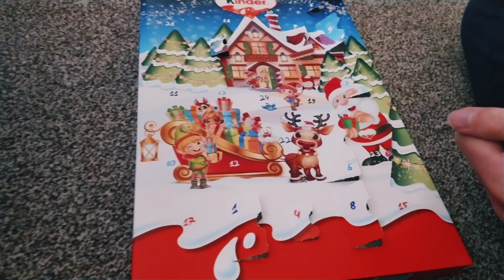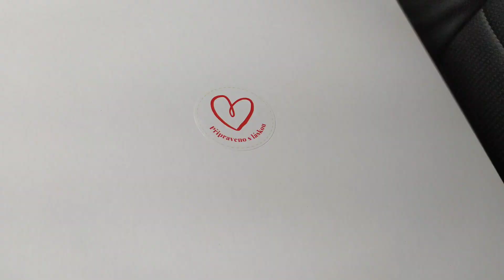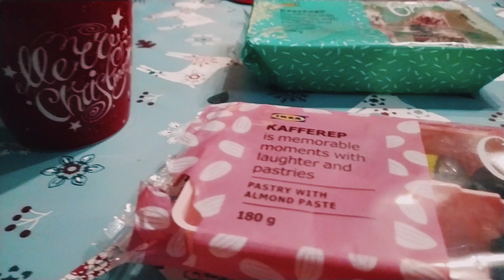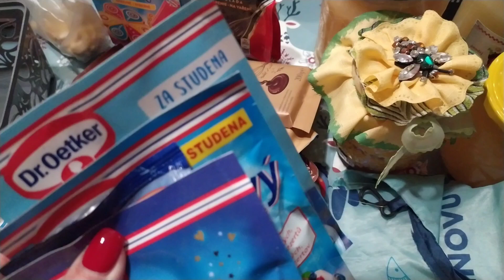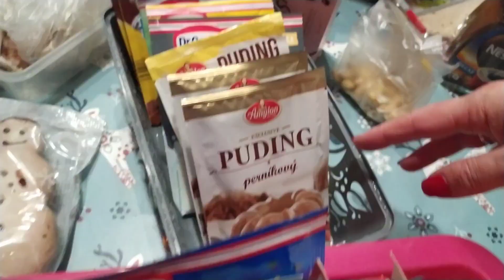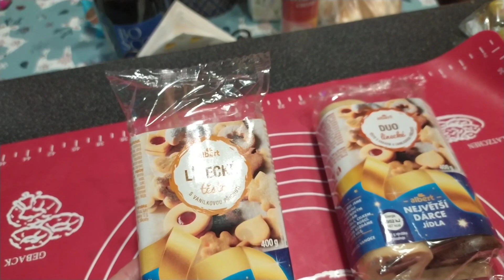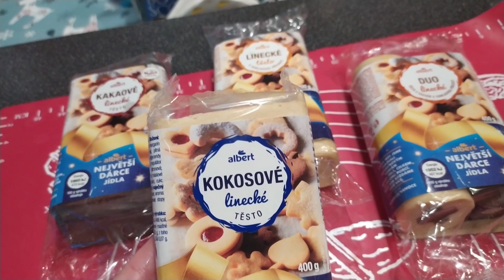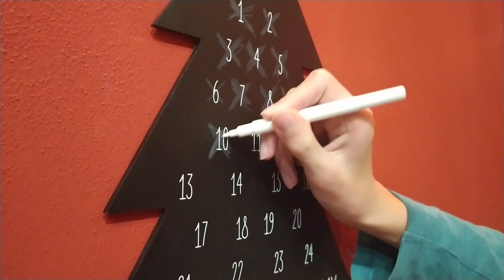Vlogmas #10 - úklid, pečení cukroví, tipy na audioknihy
Dnes jsem byla hodně aktivní 😄😄 tipy na audioknihy, co jsem doposlouchala a co poslouchám 🙌